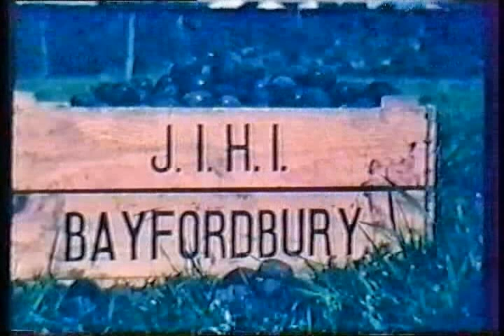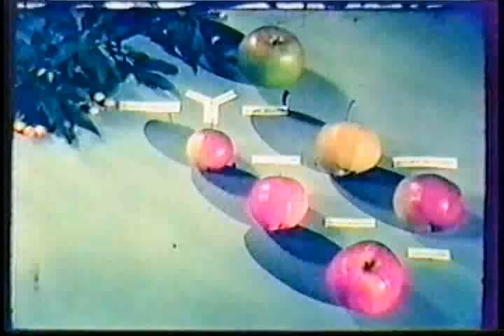Views around John Innes Horticultural Institution, Bayfordbury during (1959)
This film was constructed from original footage taken by Gordon Rowley during his time at JIHI Bayforbury. It includes film of the JIHI Golden Jubilee in 1960